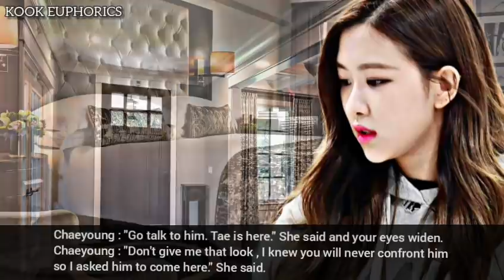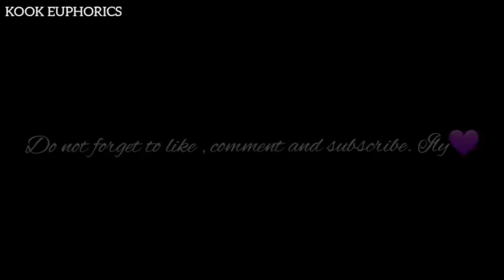"Running away from your husband after he aborted your baby" •K.TH FF•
This Is just an act of fiction..it has no relation with idols in reality...!!!
Every thing mentioned in this video is just  authors imagination...!!!

REMEMBER THIS IS JUST A FANFICTION SO DON'T TAKE IT SERIOUSLY...!

THANKYOU..!

1. Inshot
2. Phonto
3. Video Maker
4. Picsart